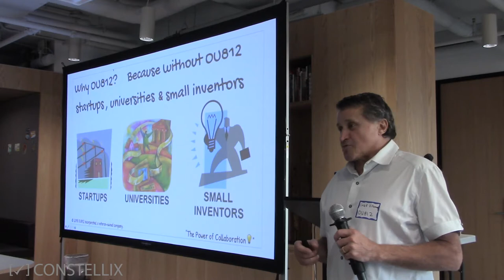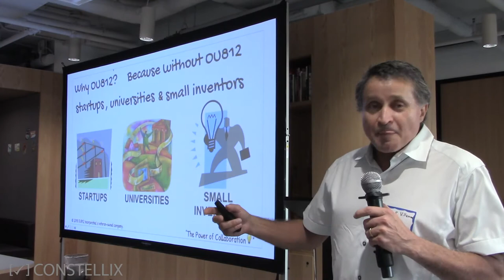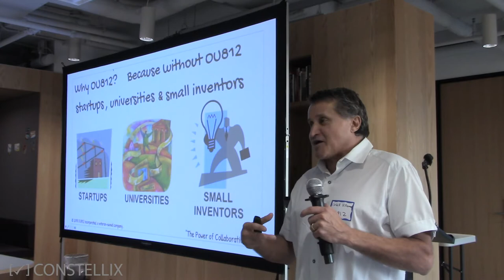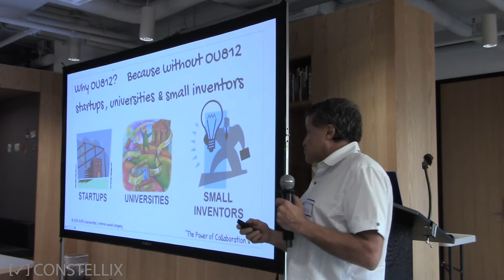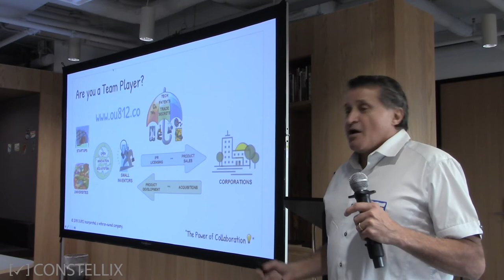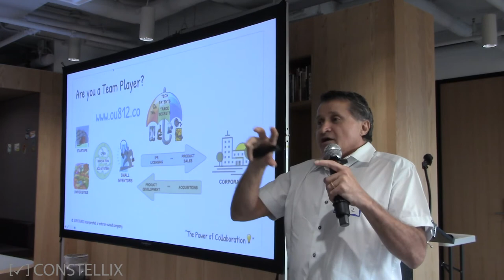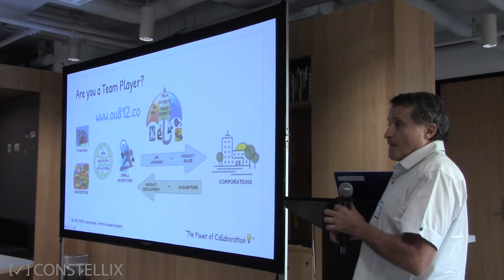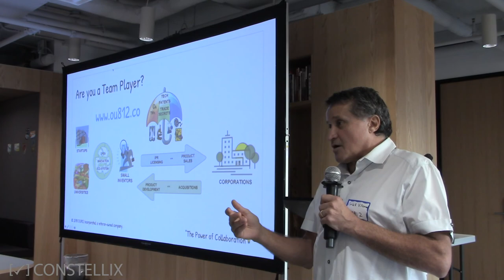Why OU812? - Carlos Villamar | Reston Tech Talks 5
Carlos Villamar - Engineer, inventor and patent lawyer at The Villamar Firm PLLC.
Please let us know how we are doing by taking this quick survey after the video:
If you are interested in being a speaker, please fill out this short Google form